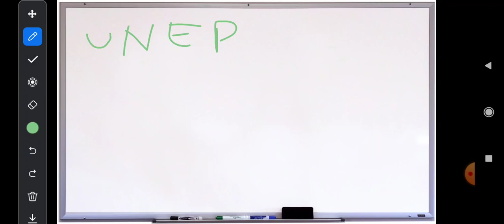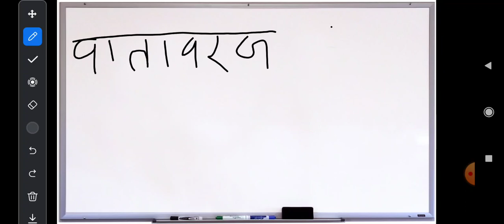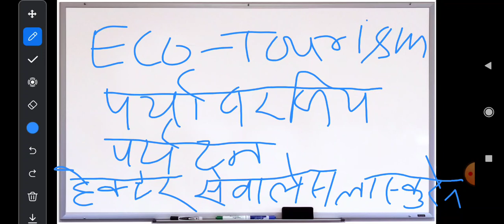बिज्ञान र प्रबिधि सग सम्बन्धित महत्त्वपूर्ण जानकारी ।Gk for Tsc Psc